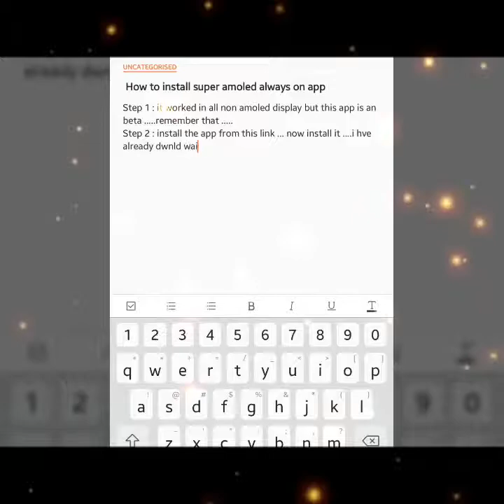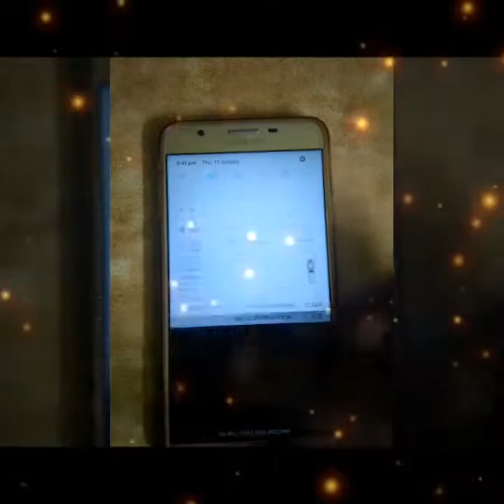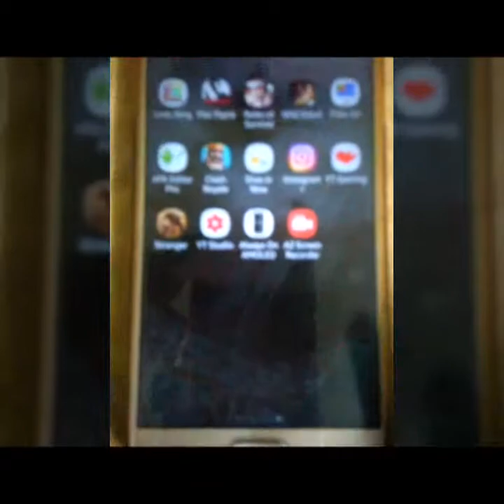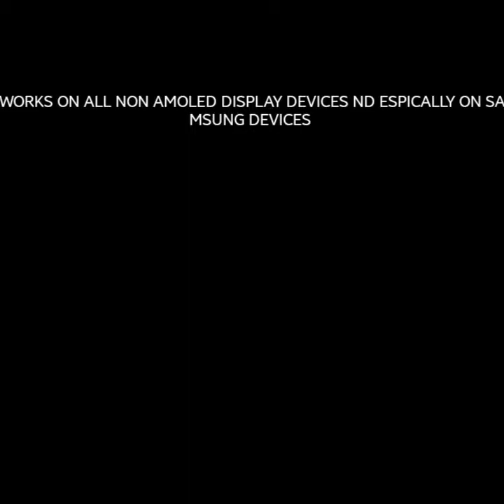How to install Always on display app for j7 prime and other devices 100% working no root is required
It works smooth but its an beta...

Dnt forget to subscribe nd lie the video nd share it ...if guys need any other solution or bugs fix or gameplay review comment down below ...i wil be working on it

Anything happens will not be my fault ...u hve to take risk by your self . "GO PRO " channel or any other person is not responsible if it goes wrong .